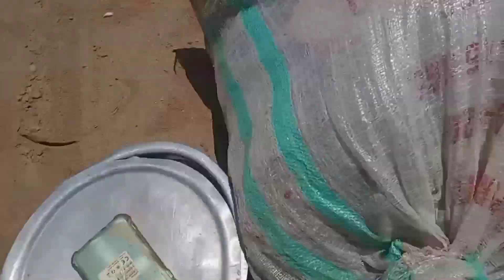Gwadar ka samandar fish shikar 2023